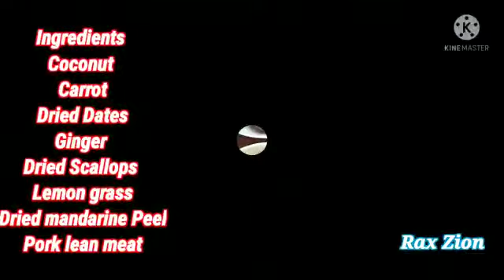coconut Chinese soup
pork shank
coconut strips matured
peanut
lotus roots
ginger
orange peel

Wash &clean all the ingredients.
Boil water (as you desire)
blanch Pork shank. then as the water starts boiling put all together the ingredients. Boil for 2 hrs for best result. Taste and serve.